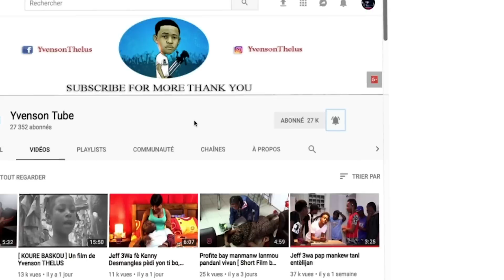MOUN ISIT [ episode 1 ] Jeff3wa / PapyG / Ruth / Soucka / Mòy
Mèsi a chakgrenn nan nou pou sipò nou mwen konte sou chakgrenn nan nou poun edem fè projet sa mache

Mkonte sou sipò nou tanpri pataje like komante nap renmen projet sa anpil anpil